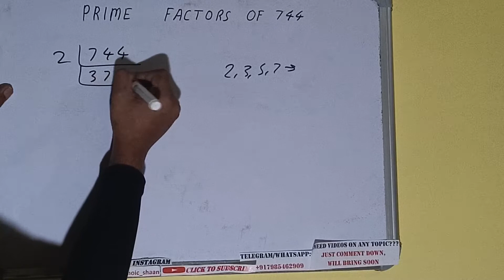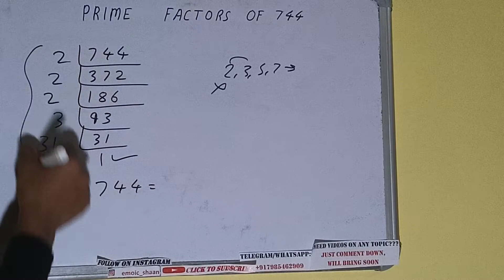PRIME FACTORS OF 744